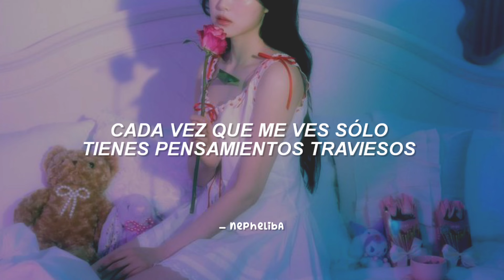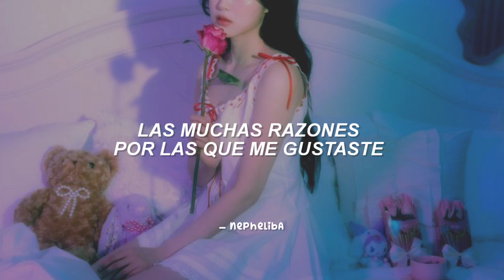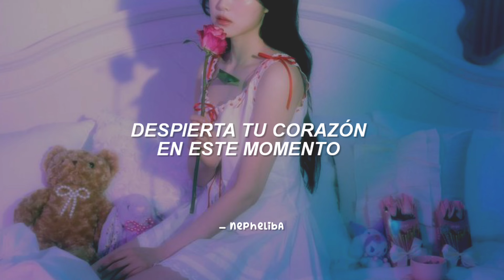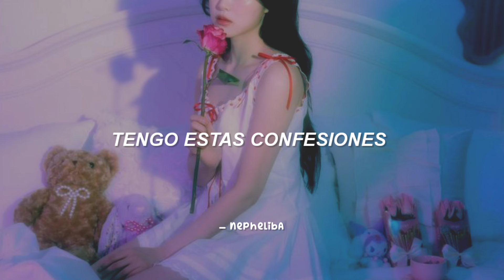Loossemble - Confessions ; [Traducida al Español]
• Album
• Song
• Artist